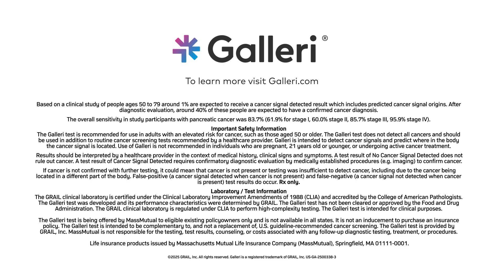MassMutual Policy owner: Darla's Story - Cancer Signal Detected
When Darla was offered the Galleri multi-cancer early detection (MCED) test through her life insurance benefits with MassMutual, she decided to take it as a proactive step for her health. She was surprised to receive a Cancer Signal Detected result, with a potential origin in the pancreas or gallbladder. Watch her story.

Rx only. See Important Safety Information

Galleri should be used in addition to healthcare provider recommended screening tests. The Galleri test does not detect a signal for all cancers and not all cancers can be detected in the blood. False positive and false negative results do occur. Galleri is a screening test and does not diagnose cancer. Diagnostic testing is needed to confirm cancer.

Based on a clinical study of people ages 50 to 79, around 1% are expected to receive a Cancer Signal Detected result. After diagnostic evaluation, around 40% of these people are expected to have a confirmed cancer diagnosis.

The overall sensitivity in study participants with sarcoma cancer was 60% (40% for stage I, 100% stage II, 50% stage III, 85.7% stage IV.)